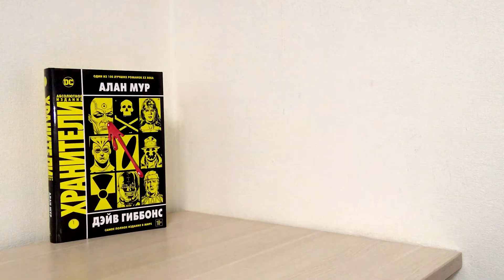"Метро 2034" Дмитрий Глуховский || Обзор